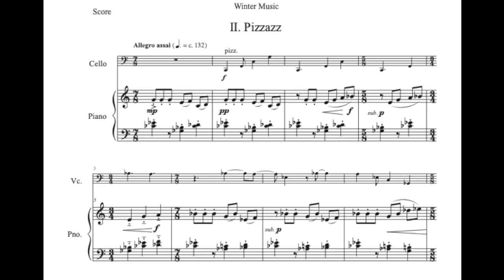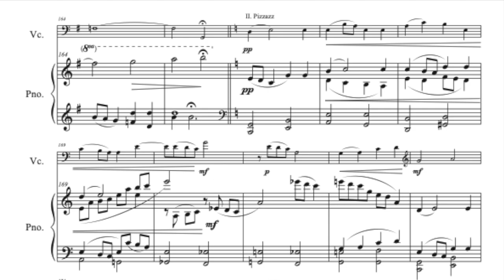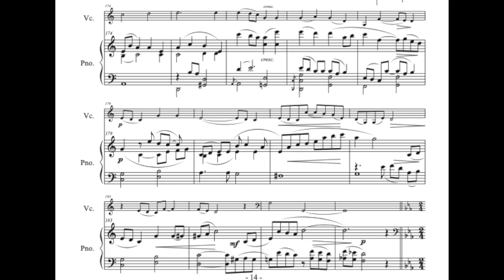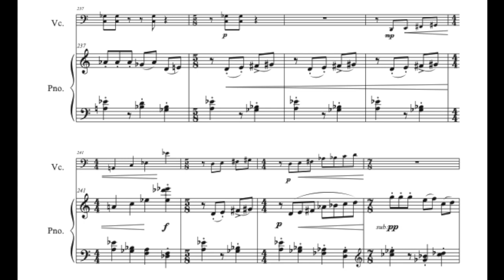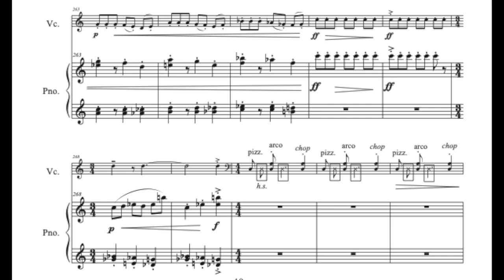Pizzazz, for cello and piano (with score)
Original composition by Cindi Hsu. Winter Music: II. Pizzazz, for cello and piano
James Todd, cello; Cindi Hsu, piano